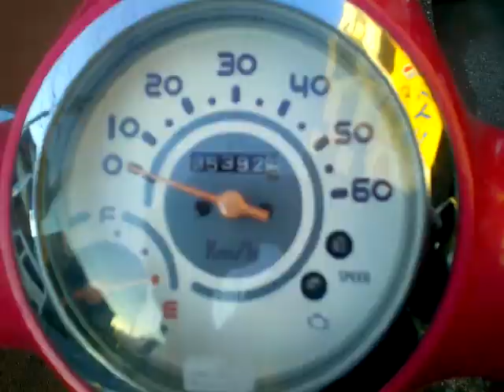ジョルノ (4サイクル) 中古車 バイクショップ名:アットバイク